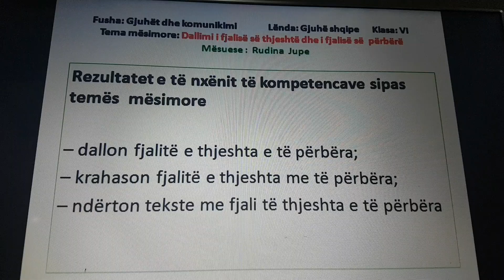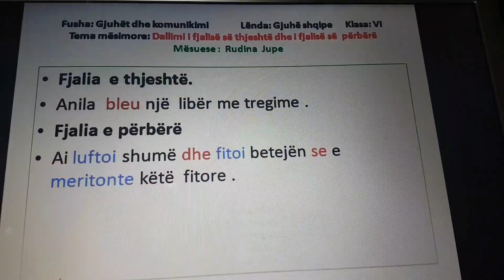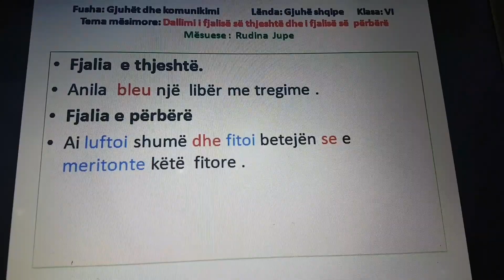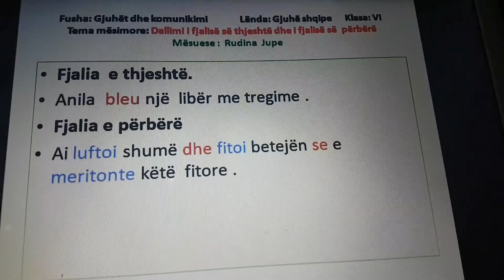Dallimi i fjalise se thjeshte dhe te perbere .Klasa 6